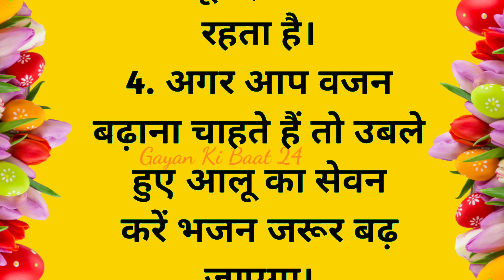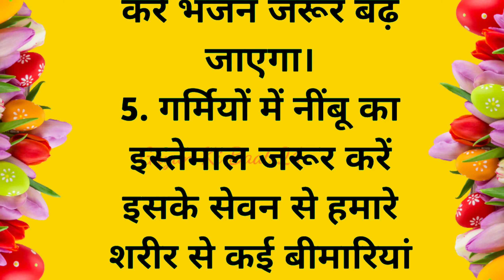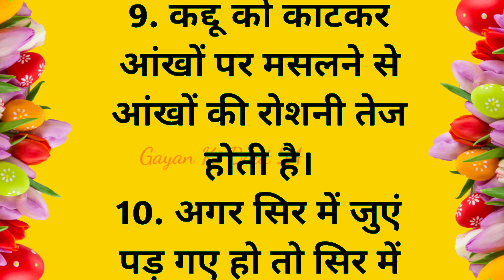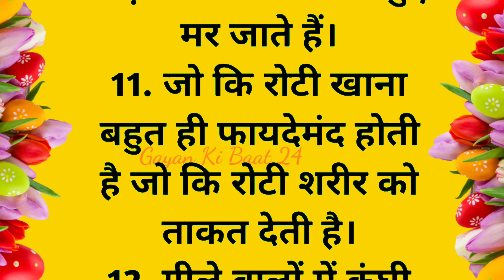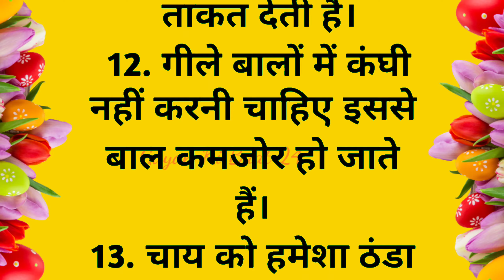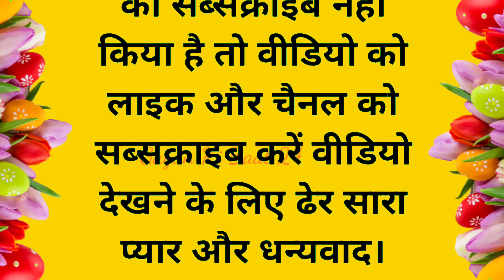ध्यान रखने योग्य बातें। lessonable story I acche vichar I motivational quotes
Tags-

health

Vichar

Achhe vichar

Suvichar Neha hindi kahaniyan

Hania voice

hania voice story

Hania quotes and jokes Motivational quotes

Lessonable story

Health tips

Kitchen tips

Quotes

aaj ka suvichar, suvichar,

Moral stories

Anmol vachan

lessonable story

motivational quotes

suvichar

hindi kahani

hindi story

hindi stories

health tips

emotional story

achche vichar

moral story

hindi kahaniyan

hindi kahaniya

motivational story neha hindi kahaniyan

gujarati stories

kahani

life lessons

motivation

emotional stories

moral kahaniya

lessonable quotes

acche vichar

achhe vichar

quotes

lessonable story

suvichar

motivational quotes

jessi voice

achhe vichar in hindi rani gola voice

motivation

neha hindi kahani

life quotes

hindi quotes

kitchen tips

rasoi tips

achhe vichar 2023

acche vichar

health tips

vastu tips

vichar

hindi story

Note:-